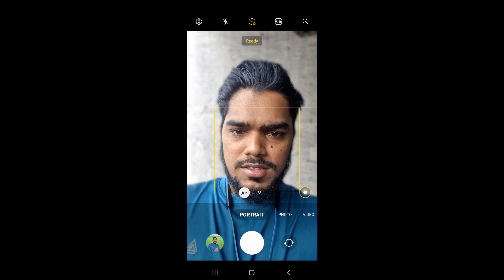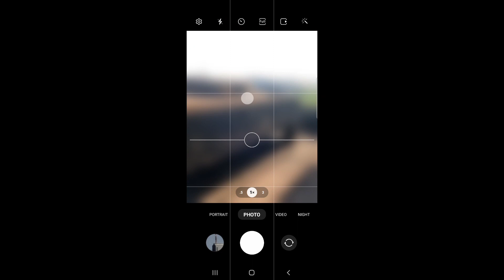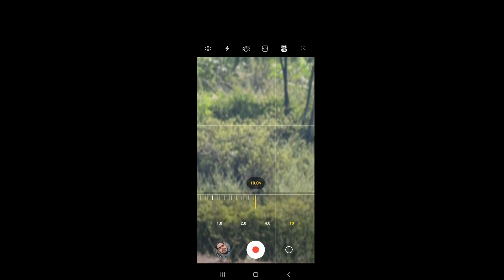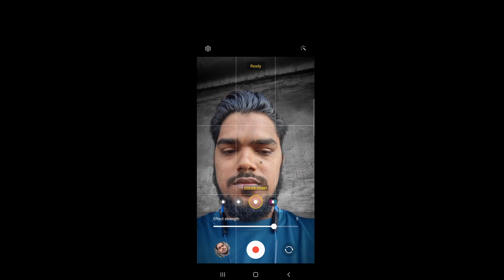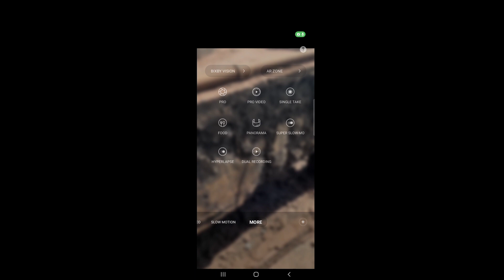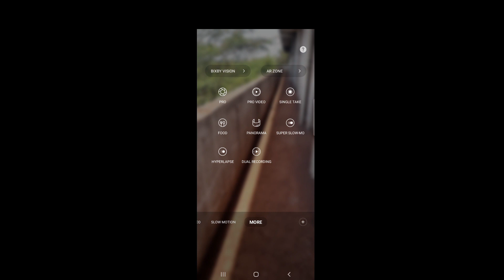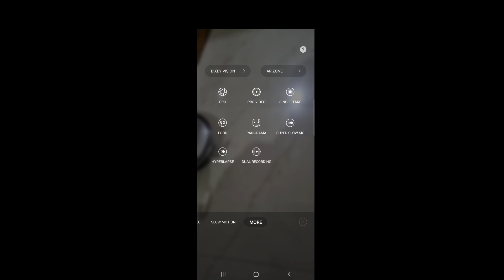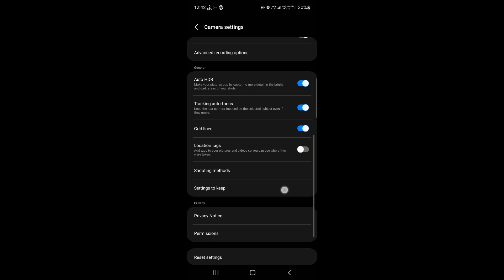Samsung galaxy s21 fe 5g camera features all modes and settings photo and video samples